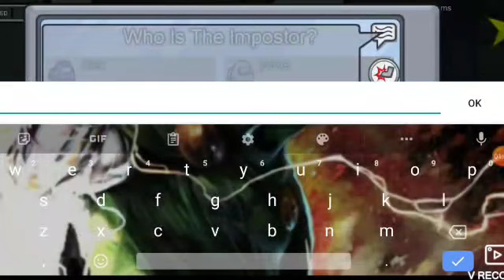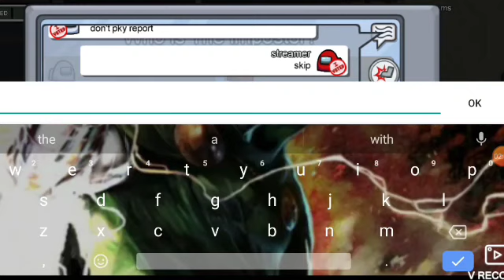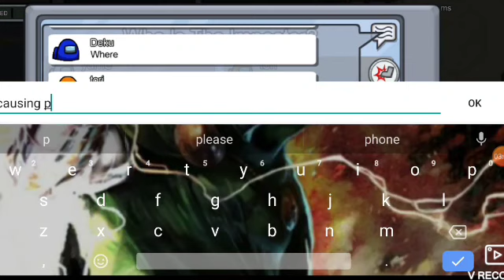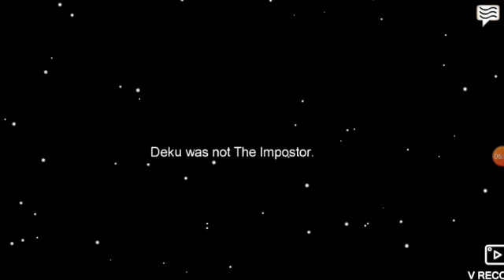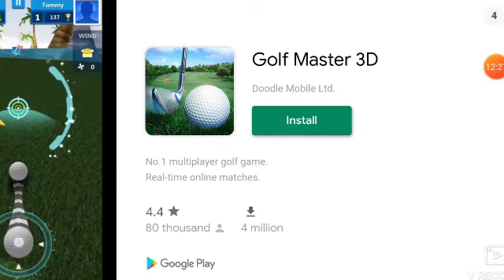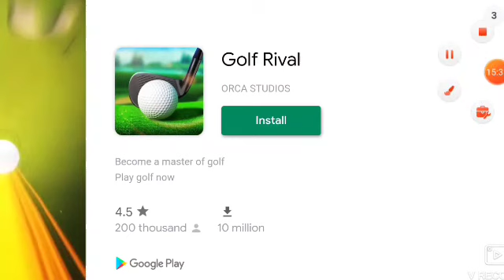among us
how and download it.
it's a really fun game 😁